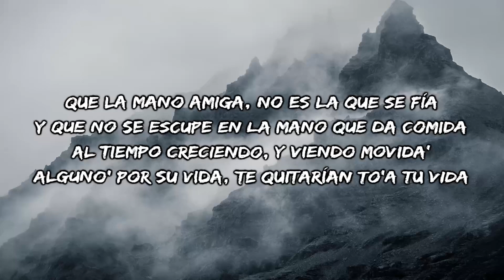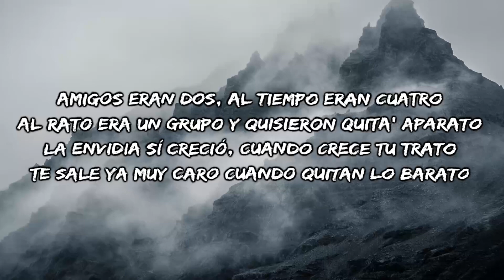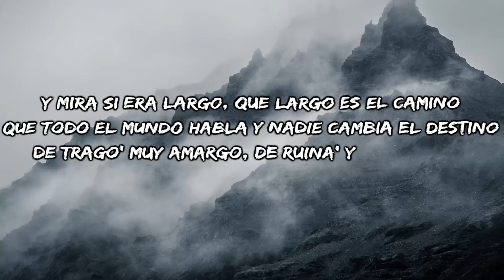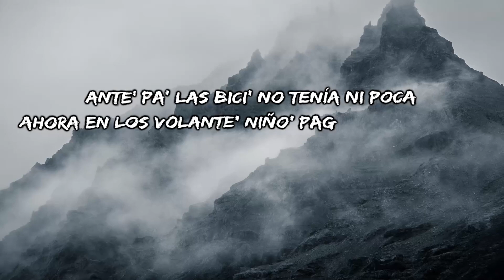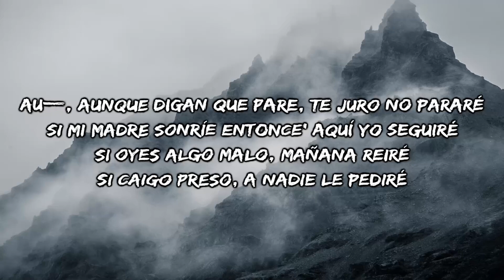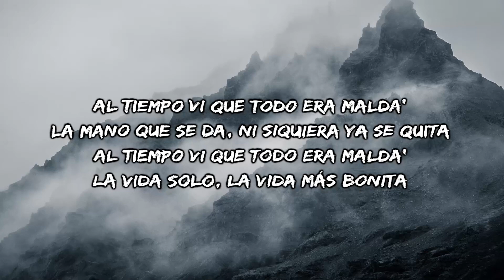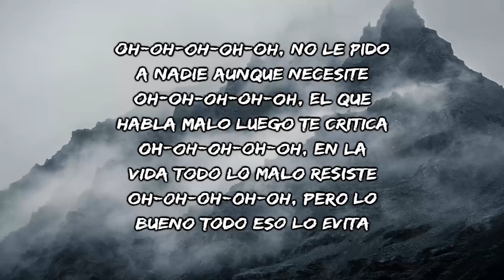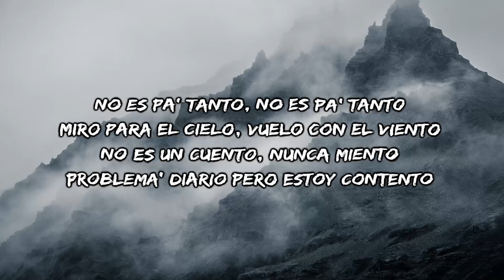MORAD - APRENDÍ (Letra/lyric)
🔔 Active las notificaciones para mantenerse actualizado con nuevas cargas

🎤 [Letra de " APRENDÍ "]

Así es como aprendí, y así es como he creci'o
Y aprendí que de consejo' de mi madre si me fio
Mama por favor, no abra' puerta a policía
Ella no la abría, por que era comisaría

Que la mano amiga, no es la que se fía
Y que no se escupe en la mano que da comida
Al tiempo creciendo, y viendo movida'
Alguno' por su vida, te quitarían to'a tu vida

Mira sin pensarlo, lo malo me descuido
Yo nunca me olvido de que alguno me ayudó
Soy feliz teniendo mucho', que pocos amigos
Sigo siempre siendo el mismo con en el que no se viró

Amigos eran dos, al tiempo eran cuatro
Al rato era un grupo y quisieron quita' aparato
La envidia sí creció, cuando crece tu trato
Te sale ya muy caro cuando quitan lo barato

Que yo no lo digo para que suene bonito
La envidia es problema, y el problema un delito
Que yo no puedo dejarme, si a nadie le quito
Nadie va a quitarme nunca ni un numerito

Y mira si era largo, que largo es el camino
Que todo el mundo habla y nadie cambia el destino
De trago' muy amargo, de ruina' y no de vino'
Equipo de primera con ninguno competimo'

En chándal yo bajaba, miradas eran poca'
Música yo enseñaba y no hablaba de coca
Y la que la escuchaba se volvía loca
El que lo escuchaba se volvía loco

Ante' pa' las bici' no tenía ni poca
Ahora en los volante' niño' pagan todo a toca
Deteni'o me decían que yo era un masoca
Ahora me paran, se le abre la boca

Au—, Aunque digan que pare, te juro no pararé
Si mi madre sonríe entonce' aquí yo seguiré
Si oyes algo malo, mañana reiré
Si caigo preso, a nadie le pediré

Que no sé lo que pasa, ni mañana pasará
Mi madre es la única que conmigo estará
En nervio' no lo hablo, no sé de ansieda'
A nadie yo le cuento porqué no vale na'

Al tiempo vi que todo era malda'
La mano que se da, ni siquiera ya se quita
La vida solo, la vida más bonita

Oh-oh-oh-oh-oh, no le pido a nadie aunque necesite
Oh-oh-oh-oh-oh, el que habla malo luego te critica
Oh-oh-oh-oh-oh, en la vida todo lo malo resiste
Oh-oh-oh-oh-oh, pero lo bueno todo eso lo evita

No—, No—, No es pa' tanto, hacía el tonto
Estaba en la calle pero todo es lento
Sentimiento' y momento'
Mama le decía que no quiero centro

No es pa' tanto, no es pa' tanto
Miro para el cielo, vuelo con el viento
No es un cuento, nunca miento
Problema' diario pero estoy contento

Escrito por : Lullaby Music
🖊️ Etiquetas relacionadas